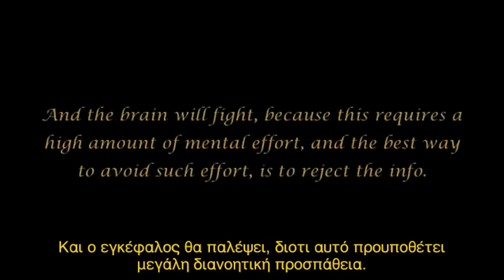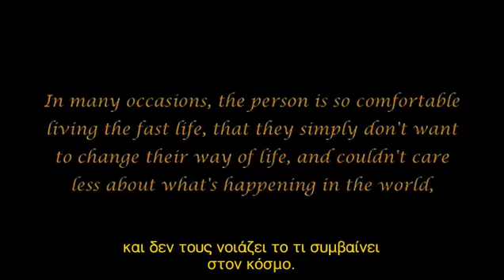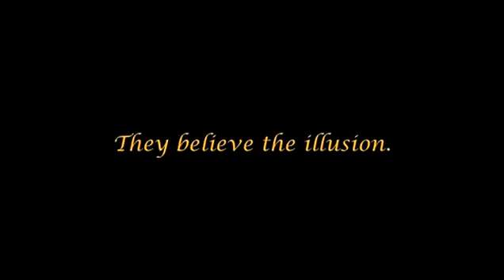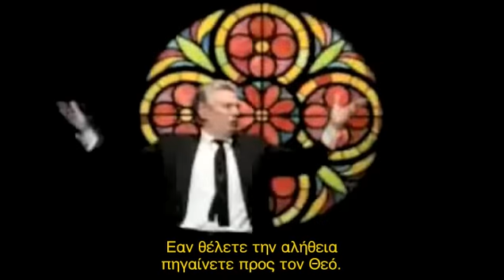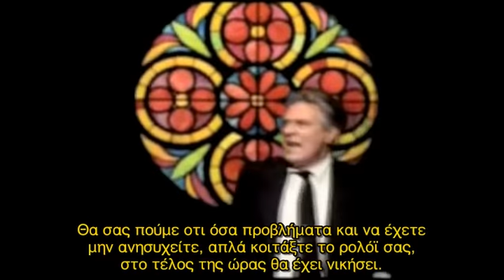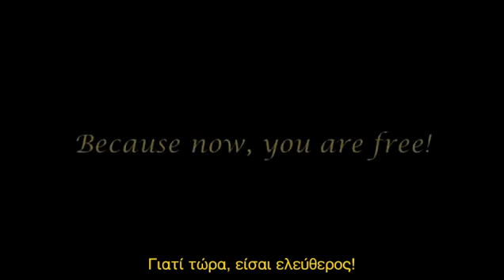The Arrivals pt.24 (Freedom Unplugged) Greek subtitles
Ποιές είναι οι δυσκολίες που αντιμετωπίζουμε όταν θέλουμε να αφυπνίσουμε κάποιον και να του δείξουμε τι πραγματικά συμβαίνει στον κόσμο; Πως αφυπνίζουμε κάποιον (οσον αναφορά την Νέα τάξη). Ποιος είναι ο μέγας υπνοτιστής; Είσαι ελεύθερος; Έχεις όραμα;